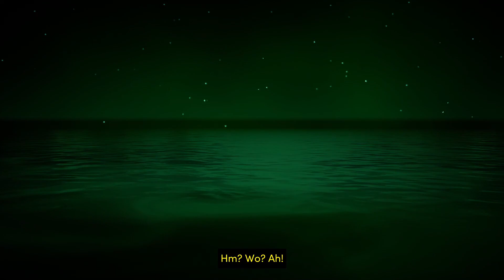Let's Play BLIND New Tales from the Borderlands ( German ) Part 20: Selbstreflexion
Das Team ist getrennt und jeder hat auf seine eigene Art und Weise die Chance, die vergangenen Fehler aufzuarbeiten.